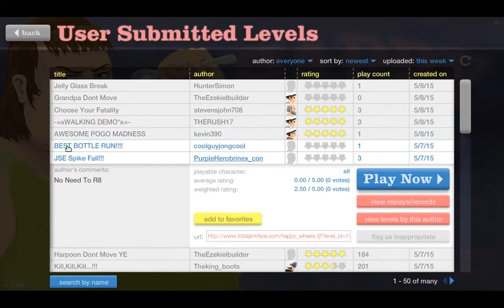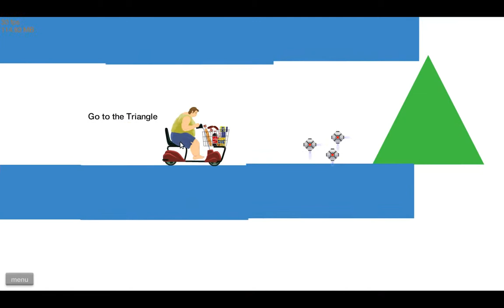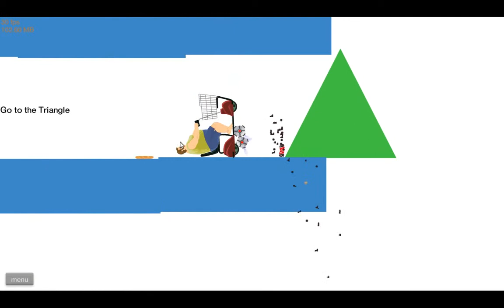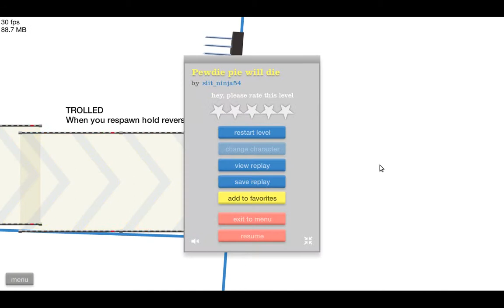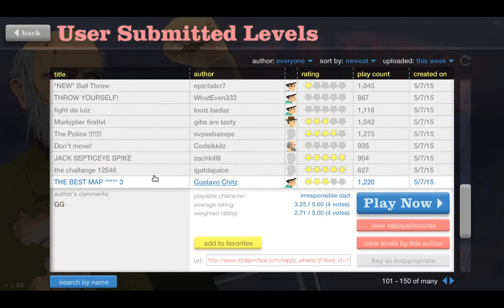happy wheels episodio 1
primer episodio de Happy Wheels XD